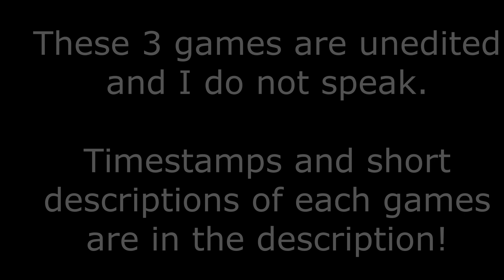Epic Super Fiesta Party Late Night Gaming! | Halo 5 Social Arena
Watch me play some Super Fiesta Party late at night! This is all unedited and there are three games. Here they are:

00:00:12- First game: Super Fiesta, very chill, nice kills and plays.

00:07:20 - Second game: Husky Raid, enemies gets much better weapons than us, not a very good game.

00:16:40 - Third game: Super Fiesta Strongholds, my comeback: 19 kills 0 deaths.

Get ready for amazing Halo Infinite content coming to the channel!

Watch in 1080p for the best quality, and headphones are recommended for my videos! Though, of course you can listen how you like. :)

Thanks for checking out my video! I spend lots of time editing content, trying to make it all nice. My dream is to be a successful YouTuber so any support means the world! Thanks again. :)